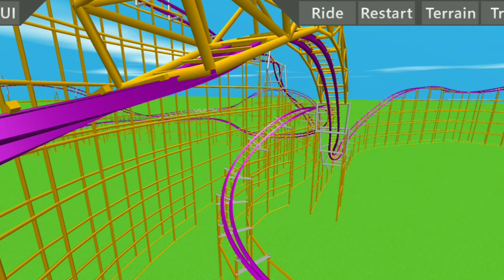Iron Gwazi-Ultimate Coaster 2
This is the amazing RMC roller coaster recreation of Iron Gwazi that I built in Ultimate Coaster 2. I hope you enjoy!